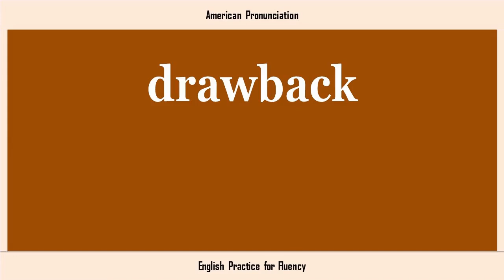drawback, How to Say or Pronounce DRAWBACK in American, British, Australian English